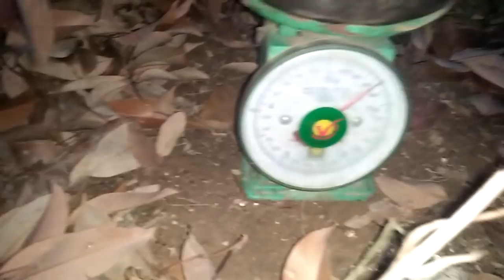Kỹ thuật bón phân cho vải sau khi thu hoạch xong quả.